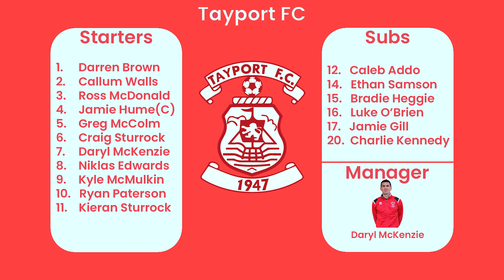Dundonald Bluebell vs Tayport FC - 27/08/22 - Highlights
Dundonald Bluebell 3 - 1 Tayport FC
27/08/22
3.00pm Kick Off
Moorside Park
Scottish Cup

Edited By: Stuart Paterson